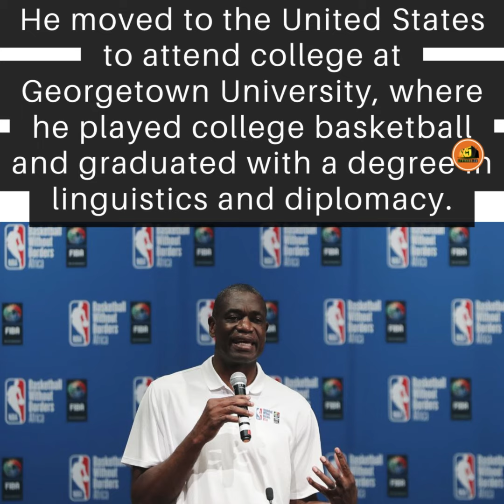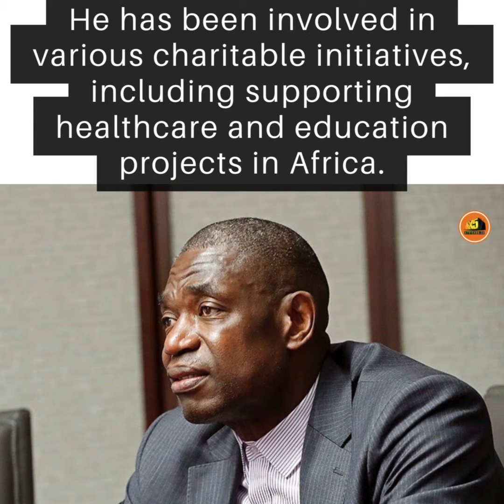Dikembe Mutombo: From NBA Courts to Humanitarian Hearts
Dikembe Mutombo is a former professional basketball player who is widely recognized for his impressive career in the NBA (National Basketball Association) and his humanitarian efforts off the court. Here’s a brief overview of his life and contributions:

Dikembe Mutombo was born on June 25, 1966, in Kinshasa, Democratic Republic of the Congo (formerly Zaire).

He moved to the United States to attend college at Georgetown University, where he played college basketball and graduated with a degree in linguistics and diplomacy.